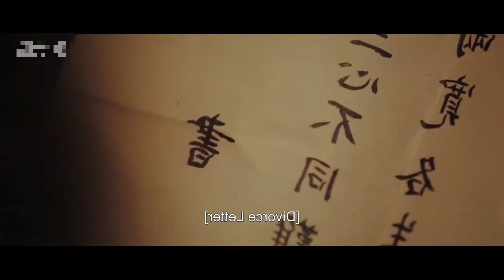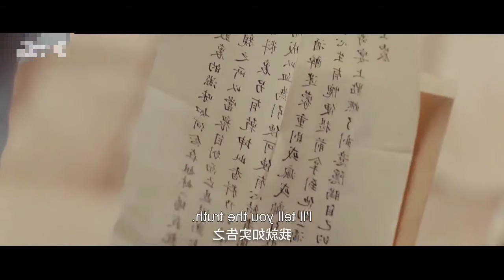Part for ever movie Bangla explain।।Ep- 18 to 22।।all episode।।Chinese movie Bangla explain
Part for ever (2024) all episode explain in Bangla।Chinese movie explain in bangla।।OR Explain World 2।। fantasymovie
princess fall in love with her enemy

Story line: Ling Xiao has laid low for many years in order to finally gain control and become the powerful new city lord. In order to take revenge, he forces the old city lord's daughter, Su Wan Er, to be his forbidden wife. Even though the two have grudges and feuds, they are deeply entangled in love and hate amidst the crises and protections. In the end, where will the future of the two go?

Title: Part for ever 2024
Native Title: 婉婉如梦霄
Also Known As: Wan Wan Ru Meng Xiao , 王爷，王妃说此生不复相见 , 婉婉如夢霄
Genres: Historical, Romance
Country: China
Type: Drama
Episodes: 28
Original Network: Youku
Duration: 10 min.